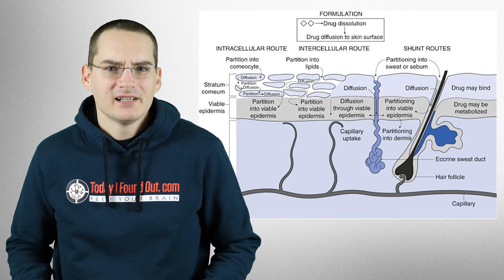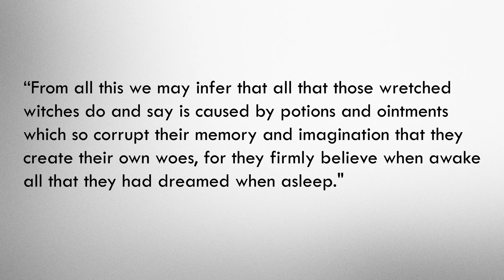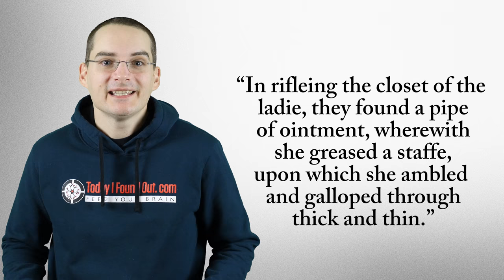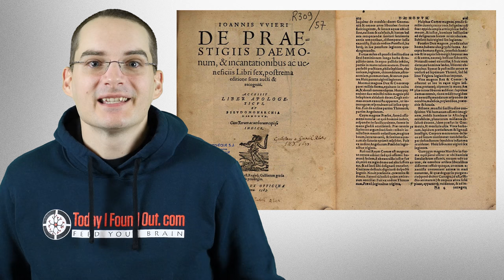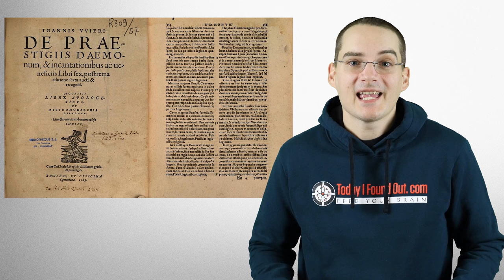The Fascinating Reason Witches are Commonly Depicted Flying on Broomsticks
In this video:

In the video today, we're looking at why witches and wizards are commonly depicted flying on broomsticks... As for the answer, if accurately depicted in Hollywood, it would have made the Harry Potter series decidedly less family friendly.